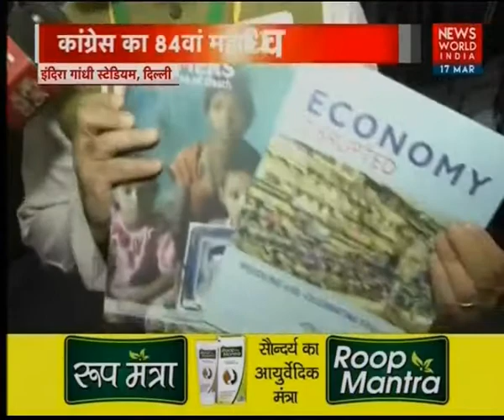Sonia Gandhi And Rahul Gandhi Will Address Congress Plenary Session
NWI in conversation with Congress leaders over Congress Plenary Session Must watch.